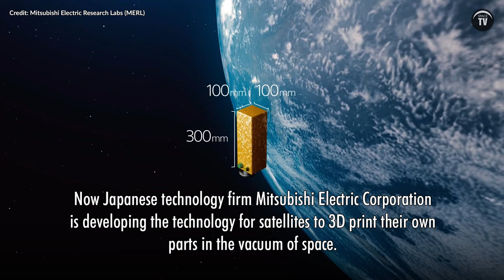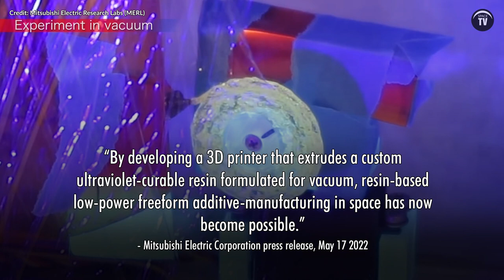Satellites with their own 3D printers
A Japanese technology firm is developing 3D printing technology for satellites to create their own parts in the vacuum of outer space.

NASA / International Space Station / NASA’s Johnson Space Center
NASA Jet Propulsion Laboratory
Mitsubishi Electric Research Labs (MERL)

SPACETV.NET 2022